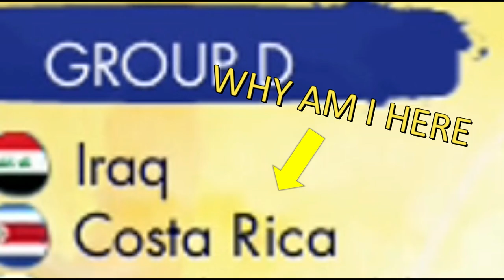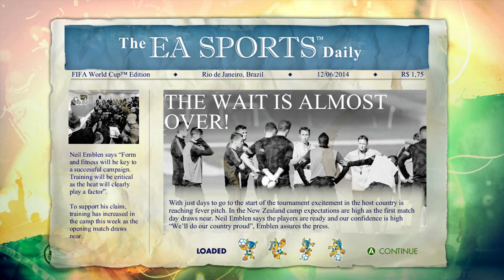WORLD CUP 2018 BUT WITH THE BEST TEAMS THAT DIDN'T QUALIFY! (PREDICTION)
A great idea suggested by a subscriber saying that i should predict who would win the 2018 world cup but with all the best teams that didn't qualify for it!